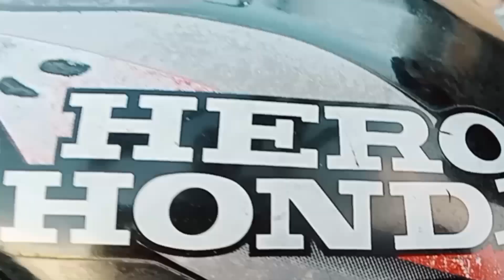Biggest monster balloon 🎈🎈 VS Hero Honda bike